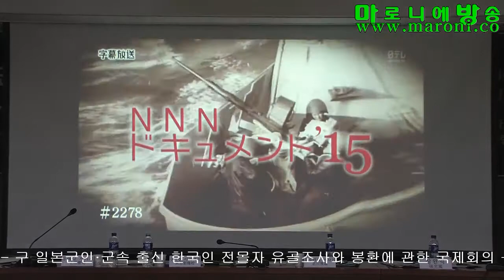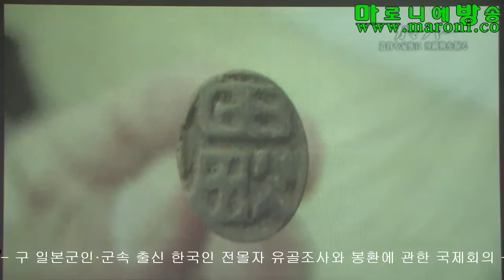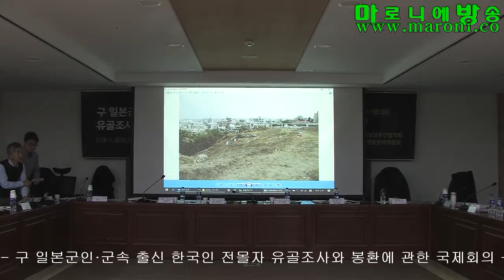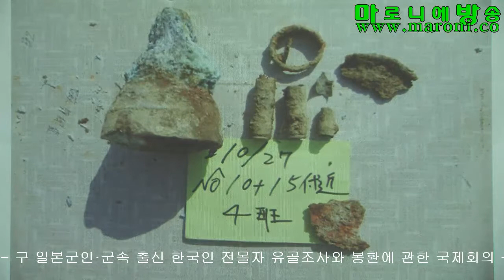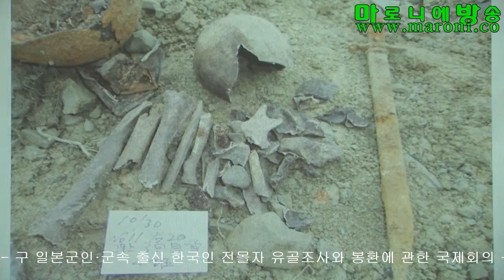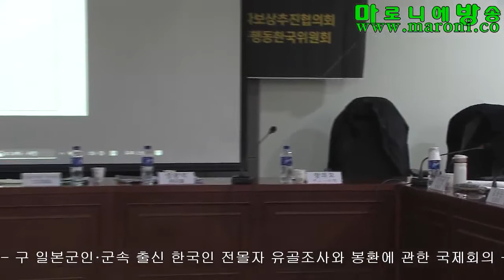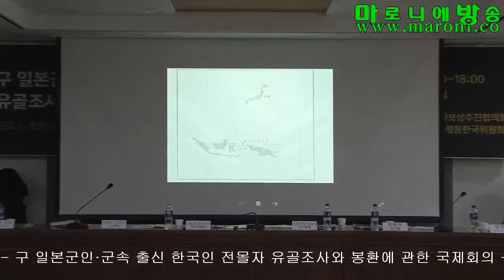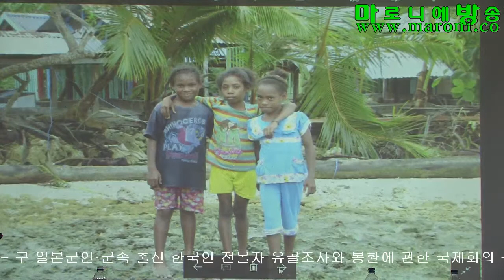[마방] 구 일본군인·군속 출신 한국인 전몰자 유골조사와 봉환에 관한 국제회의_20161219